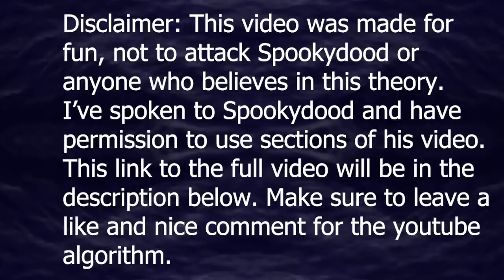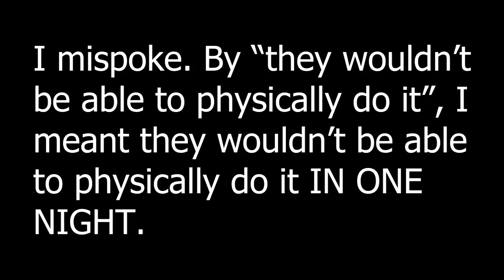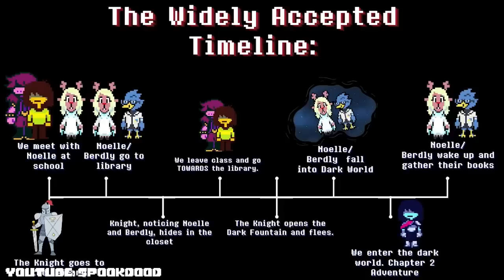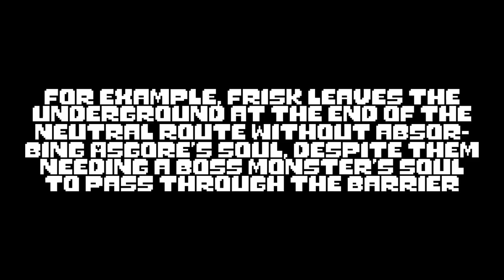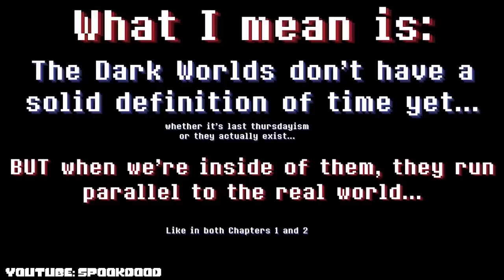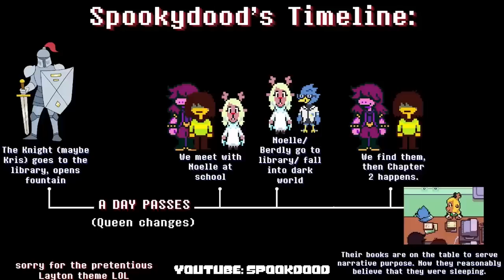Kris is NOT the Knight!!! - Theory and Analysis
Kris is NOT the knight, debunked with FACTS and LOGIC.

If you like deltarune videos like this one, I have plenty of others and post new ones semi-regularly.